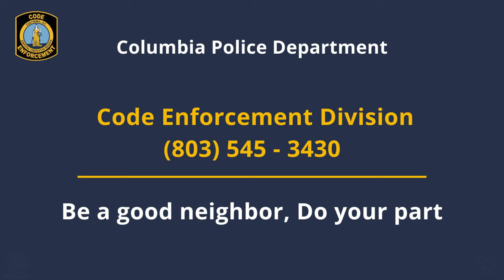Front Yard Parking: Code Enforcement Residential Concern #6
The Columbia Police Department (CPD) Code Enforcement Division discussing the “Top 10 Code Enforcement Residential Concerns”